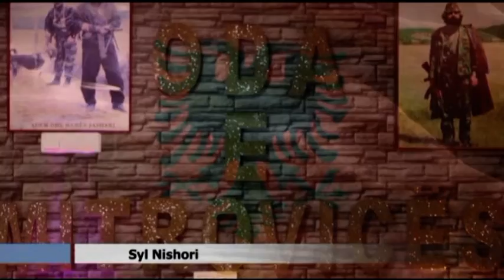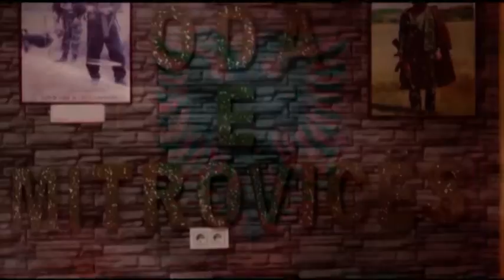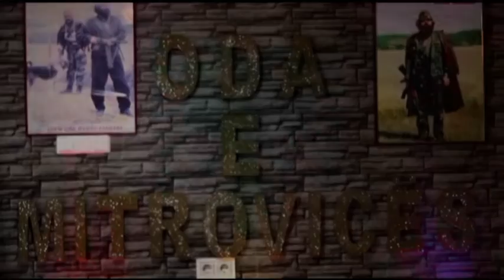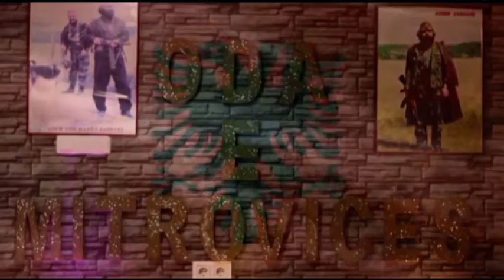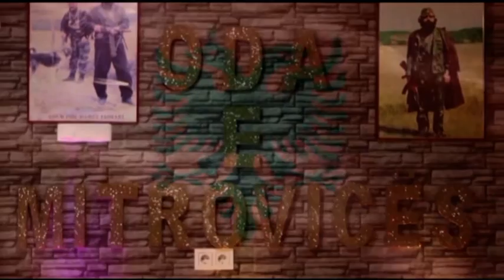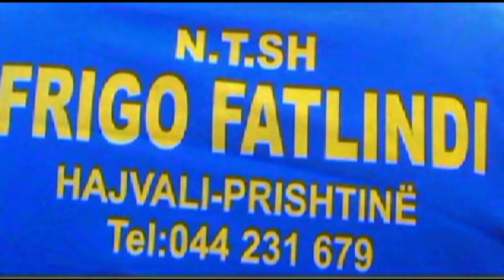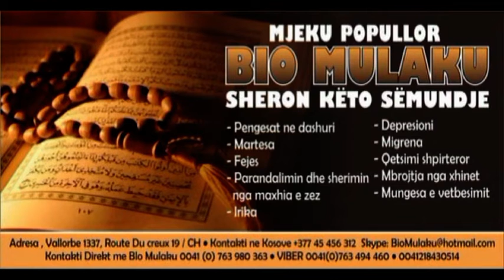Rapsoda Folklorike Gëzuar 2018